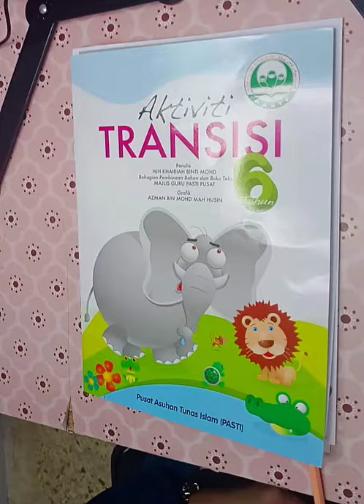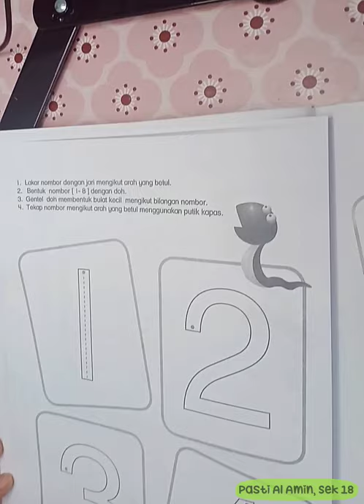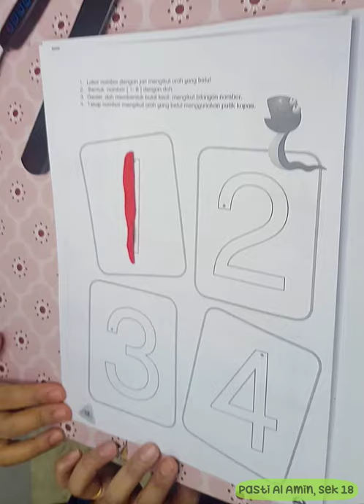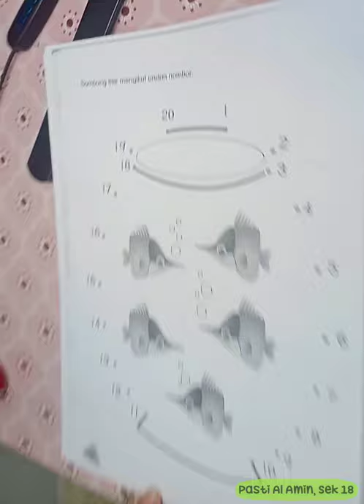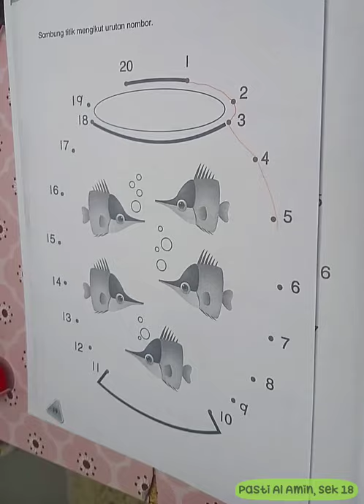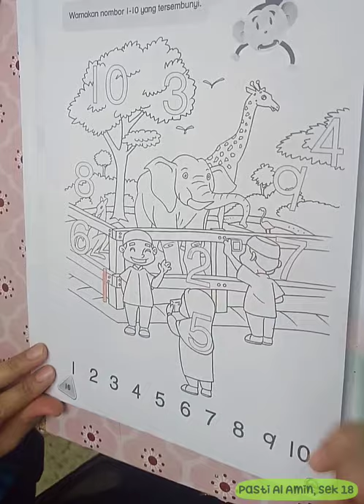Transisi 6 Tahun - ( m/s 11-16)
Pasti Al Amin, Sek 18